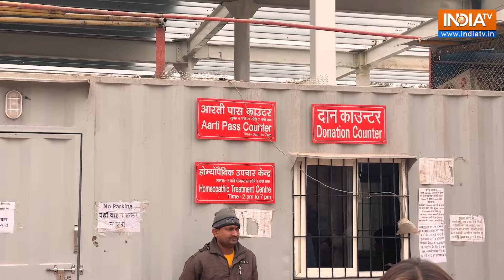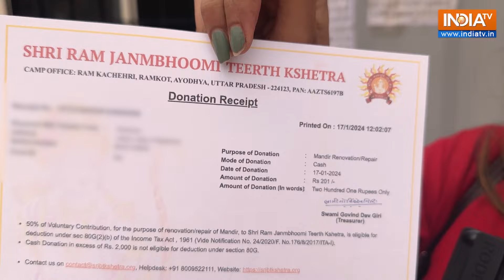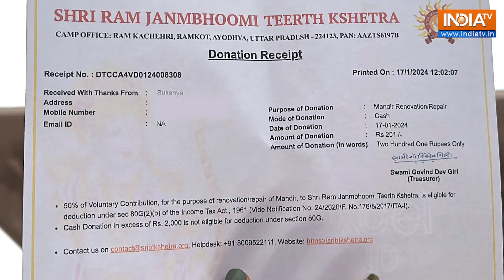Ayodhya Ram Mandir Donation Process: राम मंदिर में कैसे करना है दान ? यहां जानिए सब कुछ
अयोध्या राम मंदिर में दान के लिए विशेष इंतजाम किया गया है. दान करने के लिए अलग से विंडो बनी है. दान देने के बाद दानकर्ता को स्लिप भी दी जाएगी।